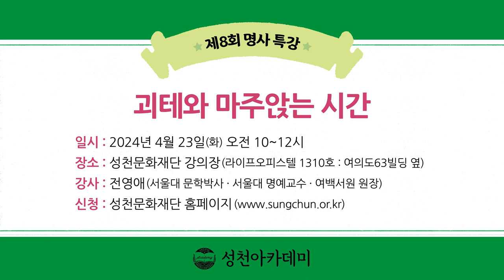제8회 명사특강 안내_괴테와 마주 앉는 시간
2024년 춘계강좌 제8회 《명사특강》 안내

* 강좌 제목 : [문학] 괴테와 마주 앉는 시간

* 일시 : 4월 23일(화) 오전 10시 ~ 12시 (1시간 30분 강의 / 30분 질의응답)

* 장소 : 여의도 성천아카데미 강의실 (63빌딩 옆 라이프오피스텔빌딩 1310호)

* 수강신청 : 성천문화재단 홈페이지

* 수강료 : 무료  /  주차 : 2시간 무료

* 강좌 소개 :   괴테는 빼어난 작품들 말고도 그만큼 많은 일을 한 것으로도 유명하다. 그는 바이마르 공국의 장관, 극장을 이끌었던 연극인으로서뿐 아니라 세계의 온갖 책들을 끌어모아 작은 나라를 문화의 메카로 만드는 등 대외적으로 활발히 활동하면서도 글쓰기를 멈추지 않았다. 그가 써낸 작품들을 모은 바이마르 판 전집은 무려 143권에 달한다. 거기엔 시와 소설, 희곡 등 문학 외에도 식물학, 광물학, 기상학, 동물학에 대한 글도 많고 자연과학에 대한 논문도 있다. 괴테가 남긴 스케치만 2500여 점에, 사는 동안 쓴 편지의 양도 2만여 통으로 추정된다. 그중에서도 대작 『파우스트』는 무려 60년 동안 쓴 작품으로 유명하다.
  이렇게 열정적으로 글을 쓴 괴테의 방대한 작품들 속에서 뽑은 구절들을 이 강좌에서 소개한다. 괴테 금메달을 수상한 전영애 교수의 강의를 통해 삶의 아름다움과 지혜를 배우게 될 것이다. 일상의 평범한 순간들에서 반짝이는 순간들에서 희망을 만나고, 험하고 때론 잔인한 세상 속에서 어떤 어려운 순간이 오더라도 어긋나지 않을 바른 인식을 갖게 되는 계기가 될 것이다. 세계적인 괴테 연구자인 전영애 교수의 인생 궤적을 통해 그가 어렵게 알아낸 귀한 깨달음을 얻는 시간을 가져보자.

* 강사 :  전영애 (서울대 문학박사, 서울대 명예교수, 여백서원 원장)

- 교재 :  『꿈꾸고 사랑했네 해처럼 맑게』, 전영애 지음, 문학동네(2021)

- 참고도서 : 『인생에서 배우다』, 전영애 지음, 청림(2014),
                      『파우스트』, 괴테 지음,  전영애 옮김, 길(2019)
                     『서동시집』, 괴테 지음,  전영애 옮김, 길(2021)